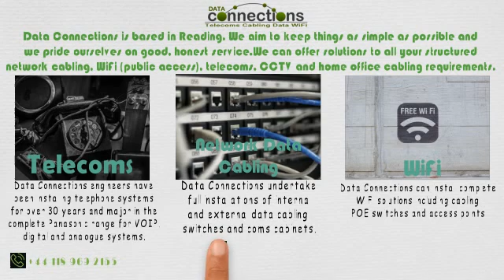Short video presentation for Data Connections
Data Connections is based in Reading. We aim to keep things as simple as possible and we pride ourselves on good, honest service.We can offersolutions to all your structured network cabling, WiFi (public access), telecoms, CCTV and home office cabling requirements.

23 Norton Road, Woodley, Reading RG5 4AH, Berks